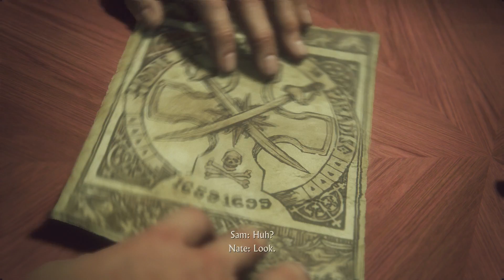Let's Play: UNCHARTED 4 Part 6 [Lights Out]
Uncharted 4: A Thief's End is the last entry of the series! It's bold, brutal and frantic. It's emotionally draining in a minute, hilarious in the next, all within a beautiful set of scenes and places that will make this one an unforgettable journey.